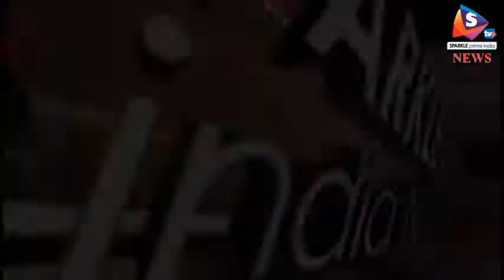एनईबी थाना पुलिस की त्वरित कार्यवाही, वृद्धा के हत्यारों को तीन दिन में किया गिरफ्तार, क्षेत्रवासियो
-ट्रांसपोर्ट नगर में एक 80 वर्षीय वृद्धा की हत्या की गुत्थी जल्द सुलझाने और आरोपियों को सलाखों के पीछे भेजे जाने से पुलिस की कार्यशैली पर प्रभावित स्थानीय लोगों ने एनईबी थाना पुलिस टीम का सम्मान किया।
पिछले दिनों एनईबी थाना अंतर्गत ट्रांसपोर्ट नगर अलवर में हुई एक वृद्धा की हत्या से क्षेत्र में सनसनी फैल गई थी। इस दौरान वृद्धा के सोने के आभुषण सहित नगदी भी लूटी गई थी। वहीं, पुलिस ने तत्पता से काम करते हुए पुलिस कप्तान राहुल प्रकाश ने विशेष टीम बना कर हत्यारों को ढुंढने में लगाया। इसमें एनईबी थाना एसएचओ देवेन्द्र प्रताप सिंह के निर्देशन में गठित टीम ने हत्या के मात्र तीन दिन में आरोपियों को गिरफ्तार कर लिया। इस पर आमजन में पुलिस के प्रति विश्वास भी बढ़ा और क्षेत्र वासियों  ने एनईबी थाने की पूरी टीम का सम्मान किया। इस दौरान आईपीएस अनिल बेनिवाल भी मौजूद रहे।